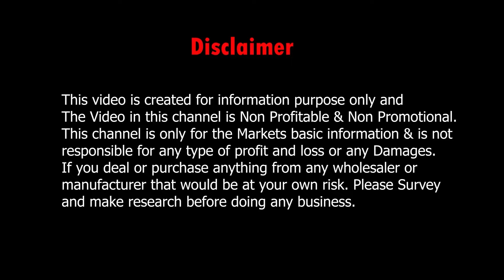Kolkata Kurti Collection : Cotton 60-60 , Capsule & A Line Kurti Collection Barabazar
Kolkata Kurti Collection : Cotton 60-60 , Capsule & A Line Kurti Collection Barabazar from Paridhan World.

👇👇👇 SHOP DETAILS 👇👇👇
Shop Name       : Paridhan World

Address             : A 15 & 16, 1st Floor, Shyam Shree Market, 50 Sir Hari Ram Goenka Street, Barabazar, Kolkata

.VIDEO DECLAIMER.

  Puja Sutradhar